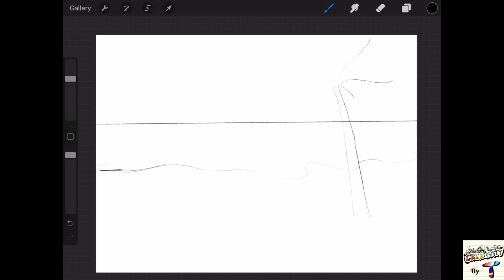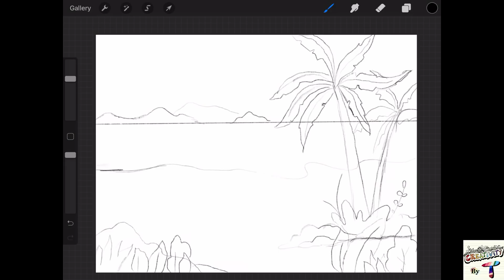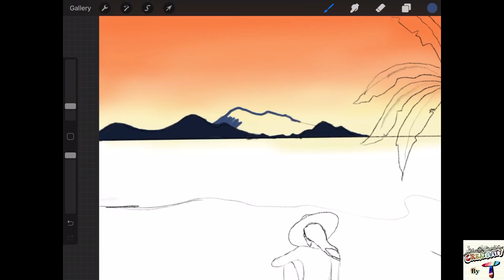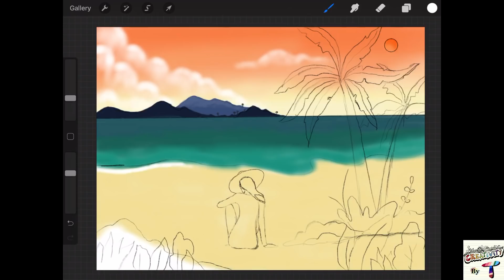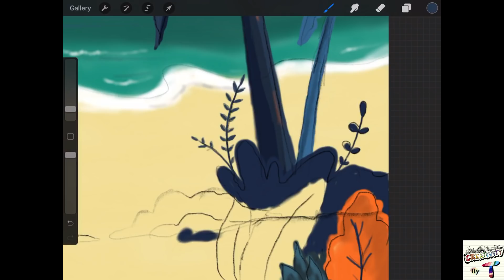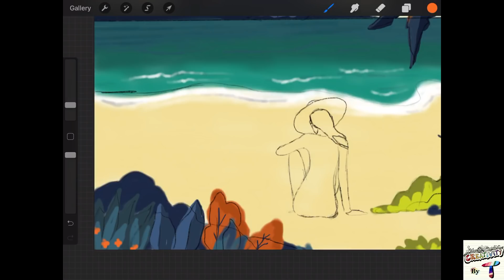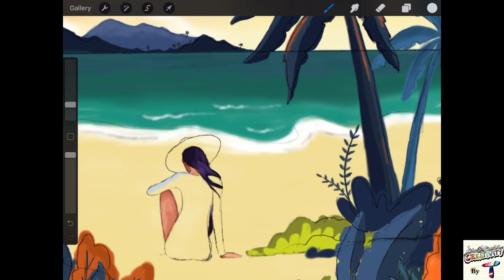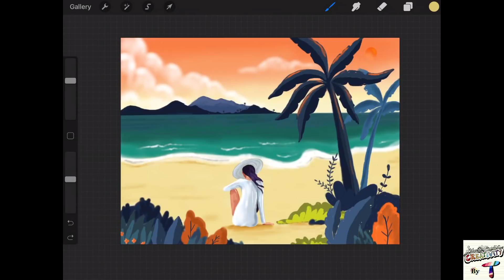Summer Beach Illustration | Beach Art | Beach Painting on Ipad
As summer season is arriving, we all love to go to beaches. Here is an easy illustration you all can draw while on your summer vacation.